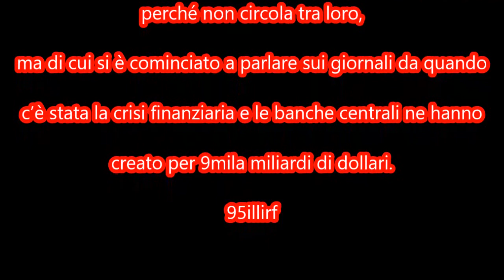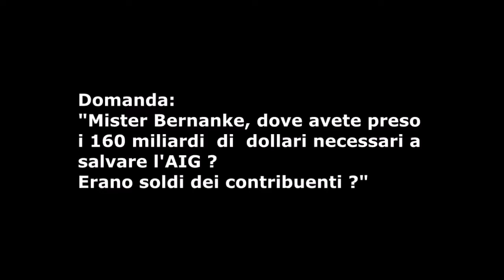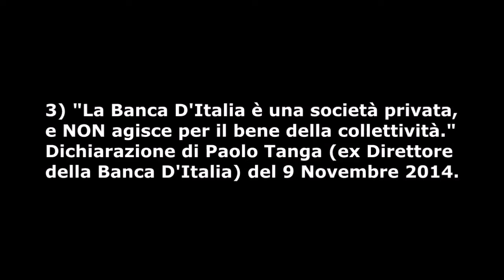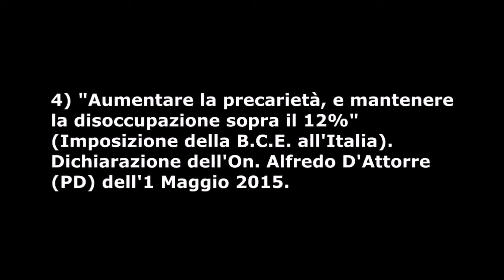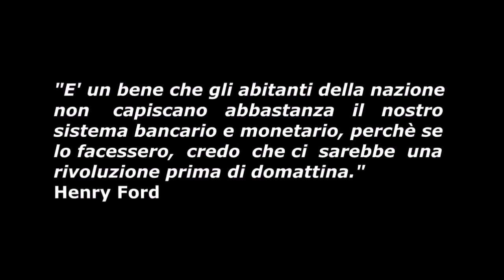Schiavi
LO STATO SENZA SOLDI
Il denaro è una convenzione, una finzione contabile, dei numeri che appaiono nei conti bancari di cui si ha fiducia solo perché si pensa che alla fine in ogni caso lo Stato possa stampare lui il denaro necessario e fornirlo alle banche.